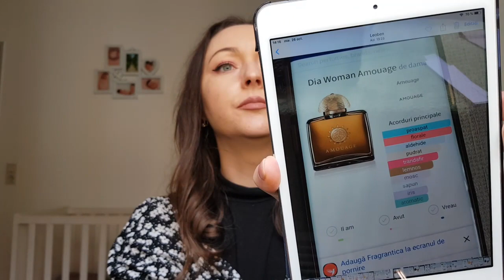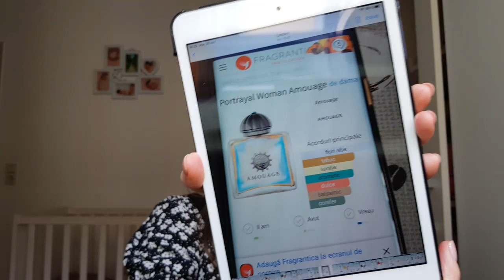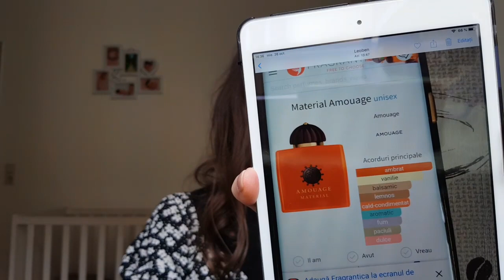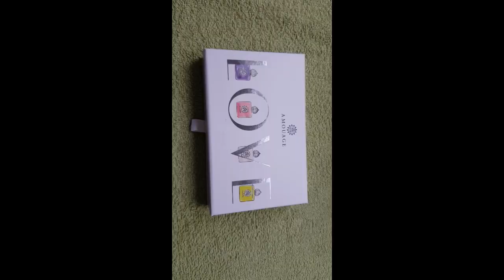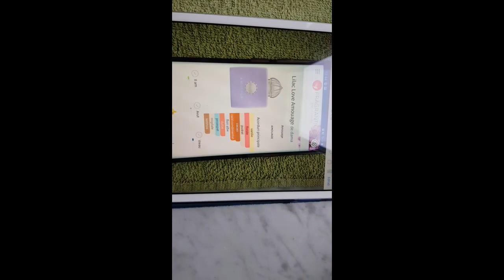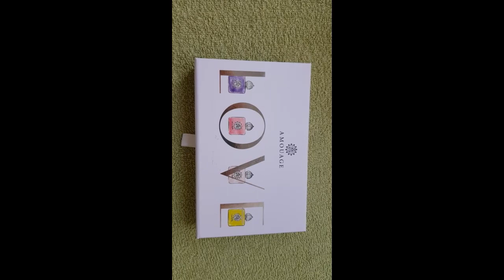Testez parfumuri Amouage.Ce imi place si ce nu?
Ma gasiti si pe Instagram pe ID-ul iloveparfumes

Va las mai jos link de unde am comandat eu

Parfumuri din aceste Seturi sunt urmatoarele:

1.Honour

2.Dia

3.Epic

4.Reflection

5.Portrayal

6.Sunshine

7.Enclave

8.Crymson Rock

9.Ashore

10.Meander

11.Boundles

12.Material

13.Liliac love

14.Blossom Love

15.Love Tuberoza

16.Love Mimosa